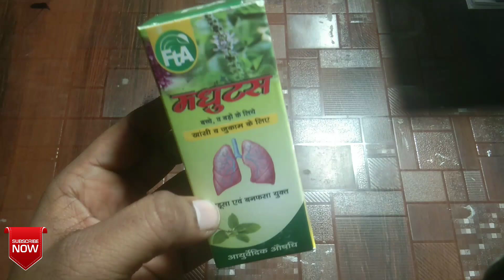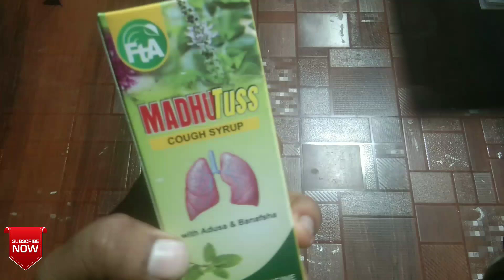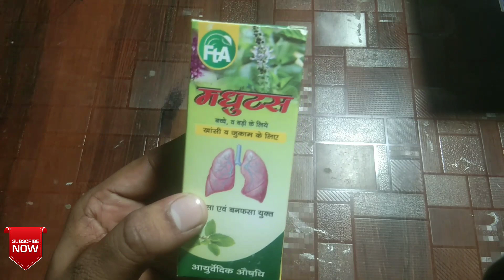सूखी खांसी एवं बलगम वाली खांसी ठीक होगी अब घर पर || Kali khasi theek kaise kare upay btaye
सूखी खांसी एवं बलगम वाली खांसी को ठीक करने के लिए इस्तेमाल किया जाता है